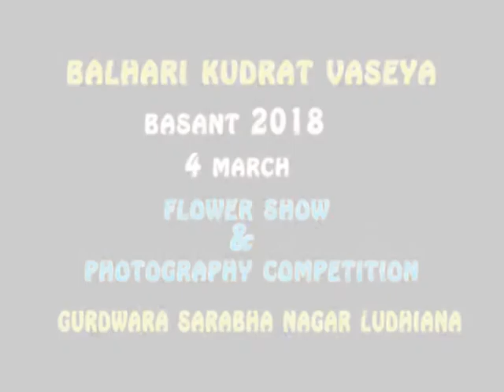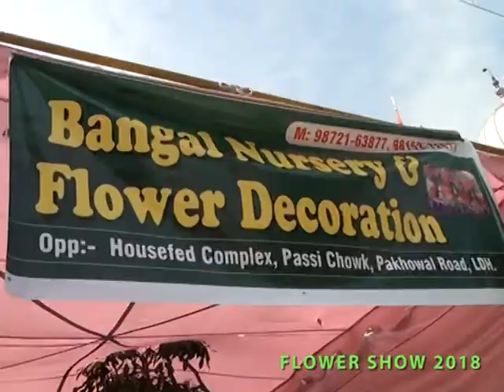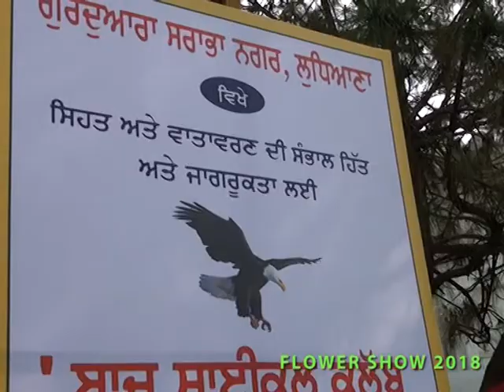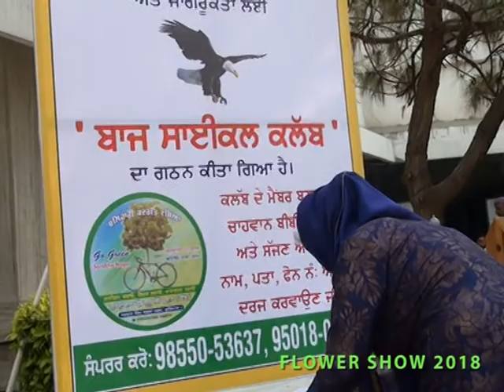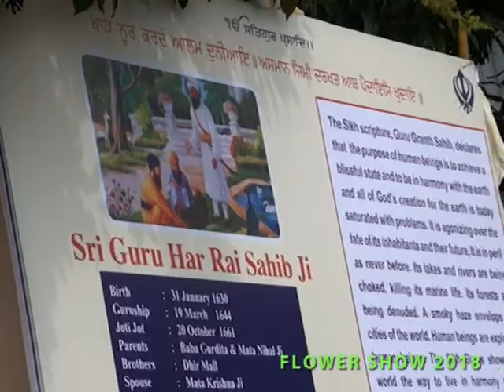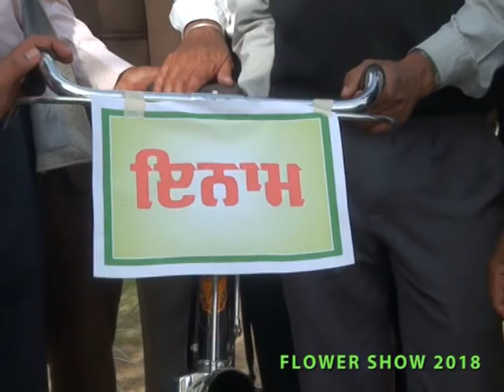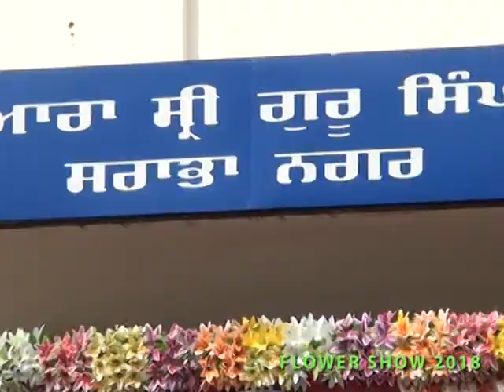IHRO Channel: Flower 'Show & Photography Competition' - 2018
Gurdwara Sarabha Nagar Ludhiana held this Event on March 4, 2018
Chief Guest: Dr Sardara Singh Johl, Chancellor Central University of Punjab, Bathinda
Project Coordinator: MS Grewal
Coordination Committee Convener: Jatinder Singh Sandhu